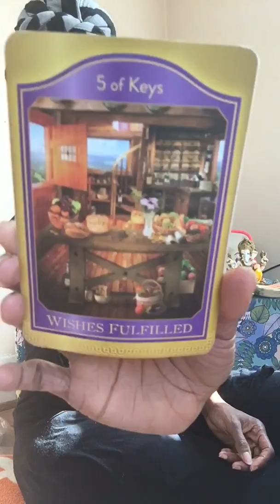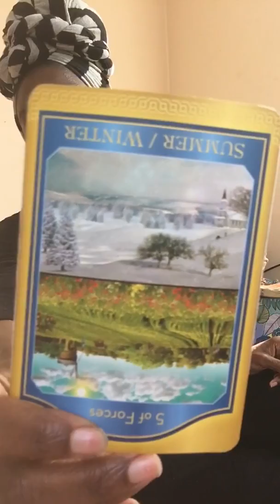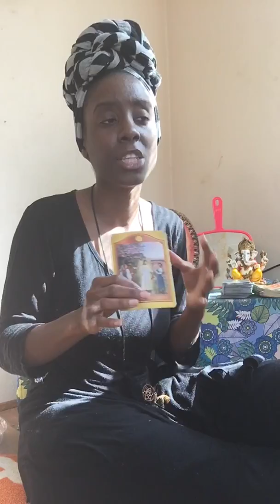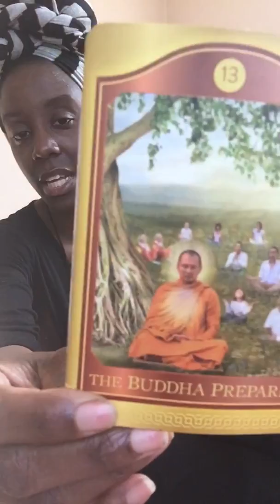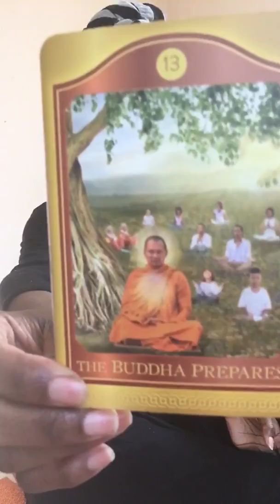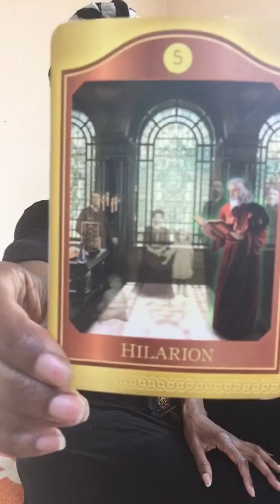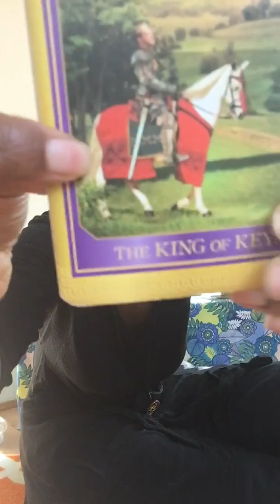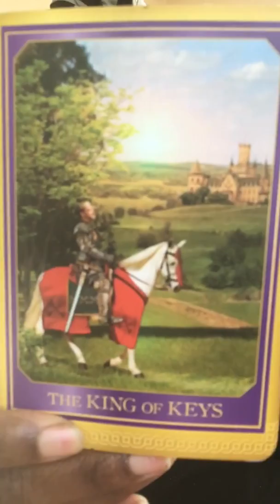Peace Be Still, This Too Shall Pass and In The Meantime We Live Our Lives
Tarot guided spiritual guidance for 3/16/20 for all 12 zodiac signs (Aquarius, Gemini, Libra, Capricorn, Taurus, Virgo, Pisces, Scorpio, Cancer, Leo, Aries, and Sagittarius). This is a timeless message, when you come across it is when it is meant for you.  As this is a general reading, it will not resonate with every single viewer.  Please take what resonates in your spirit and leave behind what does not. Thank you so much for tuning into my channel. My name is Mē and I am a Spiritual Healer, and tarot & energy reader. On this channel you will get energy forecasts and tips of how to navigate this energy.
I have been giving accurate personal readings for years now and have done 1,750+ readings at this point in my career. to look at my testimonials.